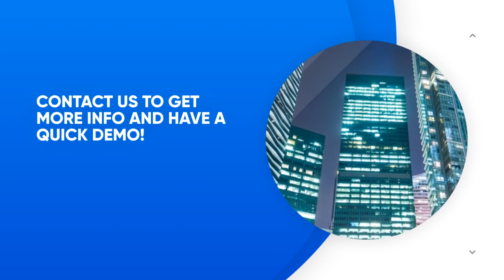Melasoft SAP Inflation Accounting Suite Package | 2023 - Türkiye | TURKEY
As of 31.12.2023, inflation adjustment will be mandatory for financial reporting in Turkey

Inflation adjustment is the process of adjusting the non-monetary items in the financial statements of companies to reflect their purchasing power at the date of preparation of the financial statements by removing inflationary effects. ıT aims to ensure that the assets of companies operating in high-inflation economies, which are devalued due to the current economic conditions, are included in the financial statements at their realistic values.

Transform this challenge into an opportunity with the Melasoft SAP Inflation Accounting Suite Package.
🔷 Seamless integration with SAP systems
🔷Accurate, automated inflation adjustments
🔷Compliance with the latest financial reporting standards
🔷Simplified and efficient financial statement preparation